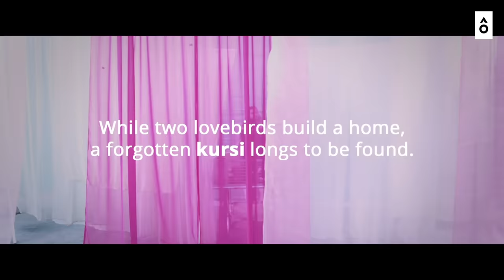Chhavi Sodhani | Kursi Bin Table [Official Music Video]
We are made in pairs, just like tables & chairs !
"Kursi Bin Table" is a song celebrating ideal matches, which fit like two perfect pieces of a
puzzle.
Like a lock to a key, and a boat to the sea, we all seek partners, who from I, make us WE.
It makes for a mazedaar shaadi ka gaana too !

Audio Credits

Guitars | Ukelele | Mandolin – Sanjoy Das
Mix by Vincent Joseph

Master by Naweed at Whitfield Mastering  [London, UK]

A Last Bite Film.
Writer - Director - Sanjna Krishnan, Rohan Shetty (Last Bite Films)
Executive Producers - Sanjna Krishnan, Rohan Shetty
Cast - Chhavi Sodhani, Kunal Thakur
Director of Photography - Tanmay Chowdhary
Production Designer - Donna Bose
Styling - Abhishek Pathak & Chhavi Sodhani
HMU - Shefali Surve, Vijetha Karthik
Line Producer - Hitesh Mohan

Assistant Cameraman - Chiranjib Mohanty
Gaffer - Thande

Offline Edit - Modak
KS
Coloring - Amarnath
Art Asst. - Mahesh Krishna, Bheemu
Production Coordinator - Sai Kumar
Assistant Line Producer - Michael MJ
Artist Manager - Vaibhav Mota & Yashkumar Jagad (Believe Live)
Album Artwork – Eshna Goenka